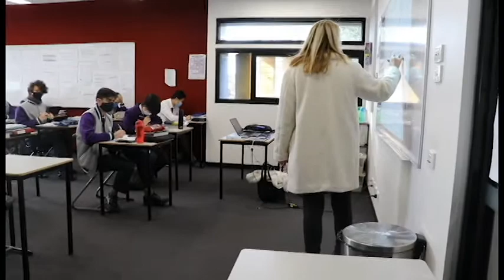Beyond school walls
Yume and Masaya provide an insight into how Brighton Secondary College supported them through remote learning.